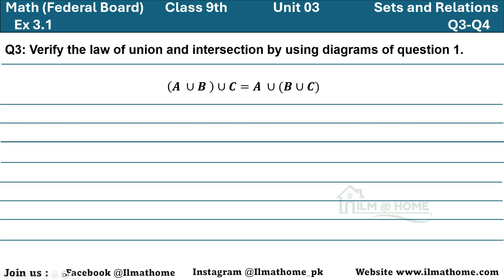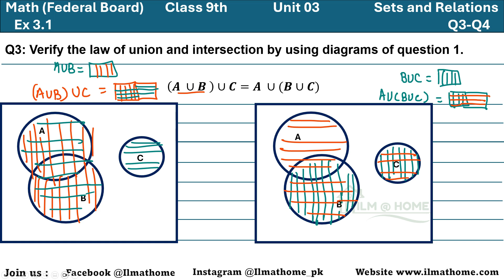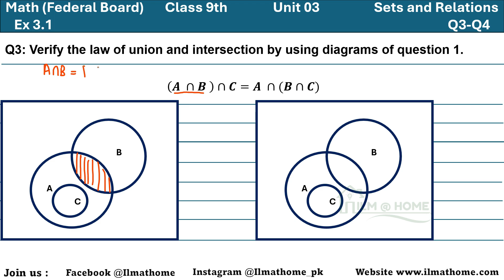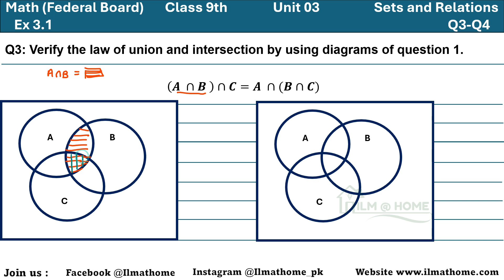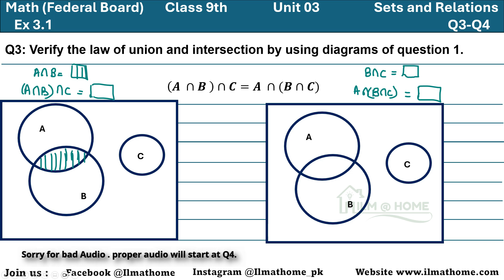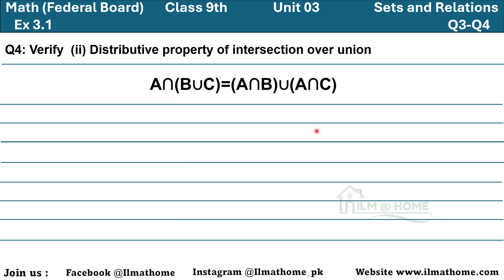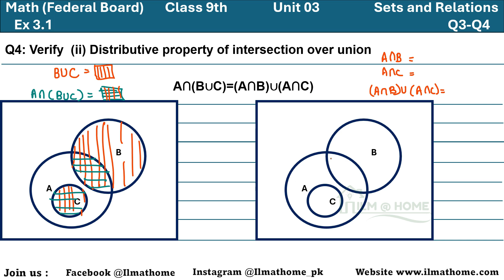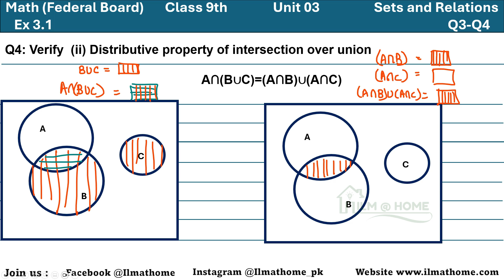15. Ex 3.1 Q3-Q4 | Math | 9th Class | Federal Board New Book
Welcome to our educational channel! In this video, we cover the concepts of Exercise miscellaneous Complete from the 9th Class Mathematics textbook, according to the Federal Board's new syllabus.

📘 Topics Covered:
0:00 Intro
00:14 Q Q3 Part i
11:14 Q 3 Part ii
18:18 Q 4 Part iii
27:30 Q 4 Part iv

9th Class students studying under the Federal Board
Students looking for a comprehensive understanding Ex 3.1 Concepts | Math | 9th Class | Federal Board New Book  Complete Federal Board
Anyone needing a refresher on basic math concepts